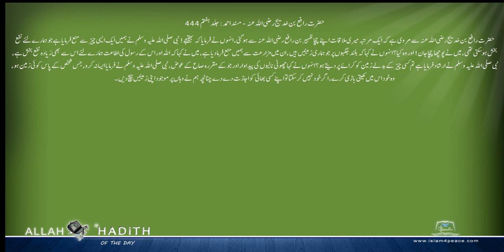حضرت رافع بن خدیج رضی اللہ عنہ کی مرویات Musnad Ahmed Urdu مسند احمد اردو